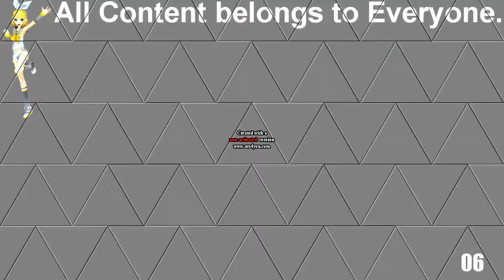Scan vs round 3 (Puzzle Transition Version)